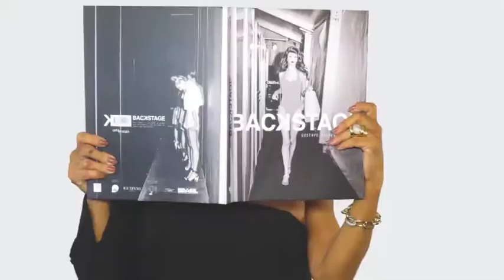LAURA DESAPEGA RS 09/09/18